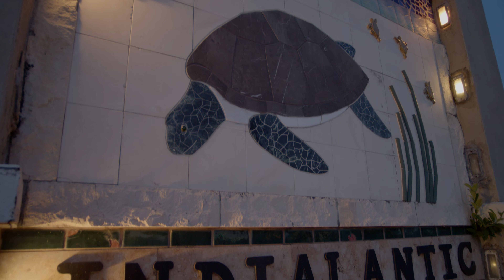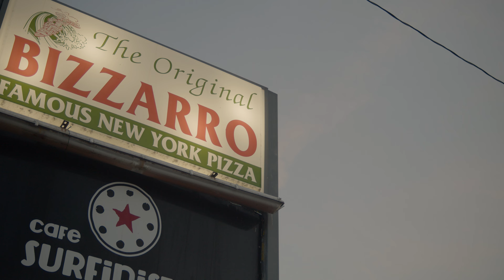Around the Indialantic on a Sunday